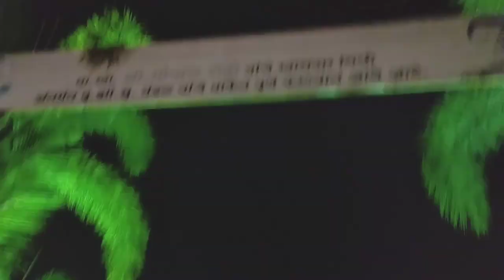Mumbai te Saraswati pujor ager din ki korlam sobai mile eksathe?